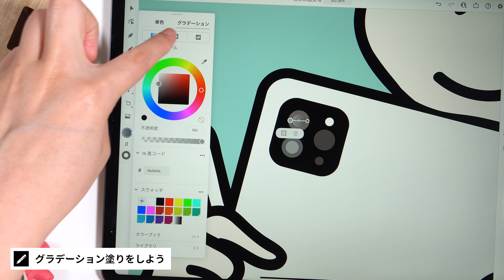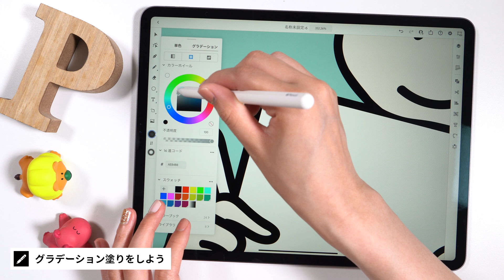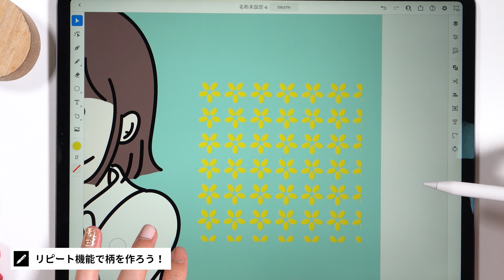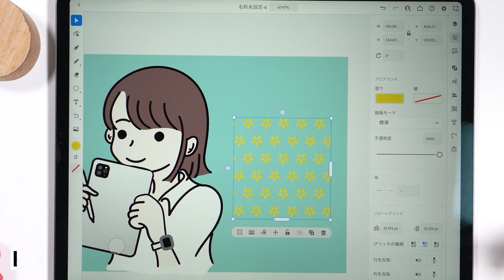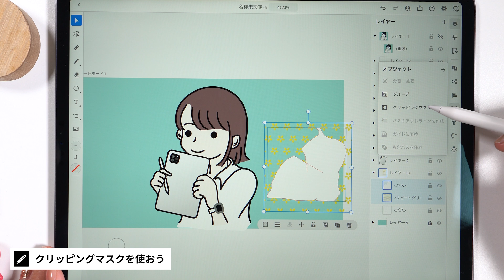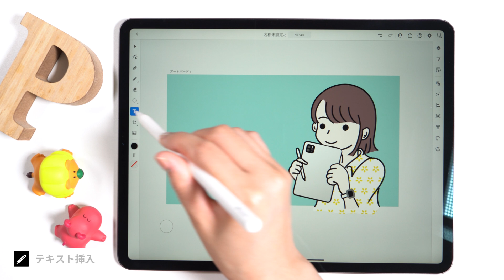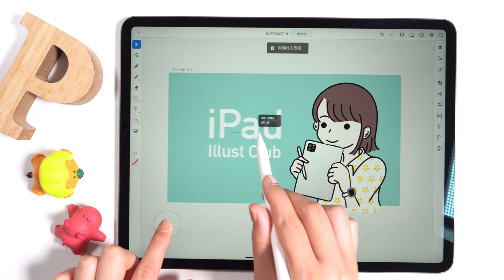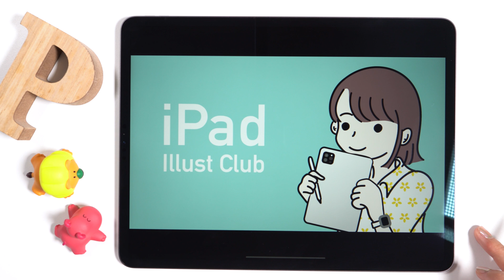【iPad版Illustrator】もっと使いこなそう！お絵かきに使う、Illustrator講座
iPad版のIllustratorを使えば直感的に綺麗なイラストが描けます！
便利な機能を使いこなして、マスターしちゃいましょ♪

 使用したアプリはこちら
▽Illustrator iPad 版▽

目次
00:00 オープニング
00:06 iPad版Illustratorの使い方を紹介
00:27 グラデーション塗りをしよう
01:23 リピート機能で柄を作ろう！
03:34 クリッピングマスクを使おう
04:43 拡大縮小の注意点
05:34 テキスト挿入
07:00 画像を書き出す

■ ガジェットチャンネルはこちら

■ オリジナルグッズはこちら

□ SONY α6400